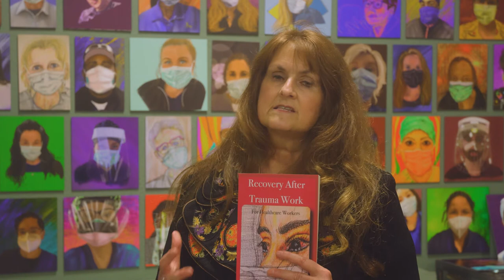Healthcare Heroes - Destination Art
Destination: Art Celebrates Healthcare Heroes
with portraits of healthcare workers painted by Dr. Carol Francis.

Destination: Art
Art Studios and Gallery
Imagined and Directed by a Community of Artists
1815 W 213th Street, #135​
Torrance, CA